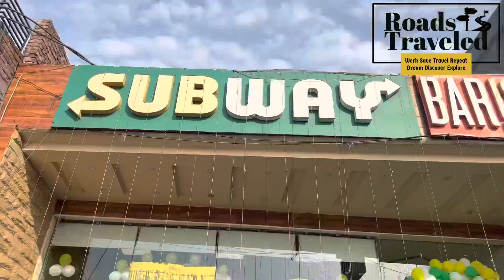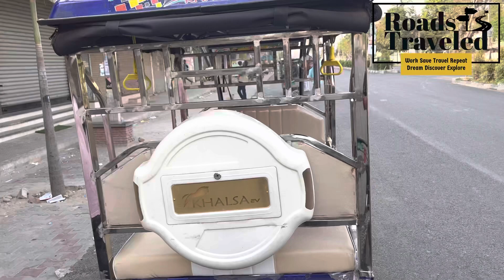Jeera To Shri Amritsar Sahib || 100 Kilometer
ਕਿਸਾਨ ਏਕਤਾ ਜਿੰਦਾਬਾਦ

ਪਿੰਡ ਸਨੇਹਰ (ਜ਼ੀਰਾ) ਤੋਂ ਸ੍ਰੀ ਅੰਮ੍ਰਿਤਸਰ ਸਾਹਿਬ ਤੱਕ
ਕੁੱਲ ਸਫ਼ਰ 100 ਕਿਲੋਮੀਟਰ

ਭਰਾਵਾਂ ਨਾਲ ਹਾਸਾ ਠੱਠਾ

Day- Sunday

ਦੁਨੀਆ ਉੱਤੇ ਦੋ ਹੀ ਲੋਕ ਮਹਾਨ
ਪਹਿਲਾ ਮਜ਼ਦੂਰ ਤੇ
ਦੂਜਾ ਕਿਸਾਨ

To watch more of our videos, subscribe to our channel and be sure to hit the bell button for video notifications so you can be notified of every one of our upcoming videos.

ਜੇਕਰ ਤੁਹਾਨੂੰ ਆਪਣੀ ਏਹ ਵੀਡਿਓ ਵਧੀਆ ਲੱਗੀ ਤਾਂ ਲਾਇਕ ,ਕੁਮੈਂਟ ਅਤੇ ਸ਼ੇਅਰ ਜਰੂਰ ਕਰੋ। ਸਾਡੀਆਂ ਹੋਰ ਵੀਡਿਓ ਦੇਖਣ ਲਈ ਸਾਡਾ ਚੈਨਲ ਸਬਸਕਰਾਈਬ ਕਰੋ ਅਤੇ ਵੀਡਿਓ ਦੀ ਸੂਚਨਾ ਲਈ ਘੰਟੀ ਦਾ ਬਟਨ ਜਰੂਰ ਦੱਬਿਓ ਤਾਂ ਕਿ ਤੁਹਾਨੂੰ ਸਾਡੇ ਹਰ ਆਉਣ ਵਾਲੇ ਵੀਡਿਓ ਦੀ ਸੂਚਨਾ ਮਿਲ ਸਕੇ।